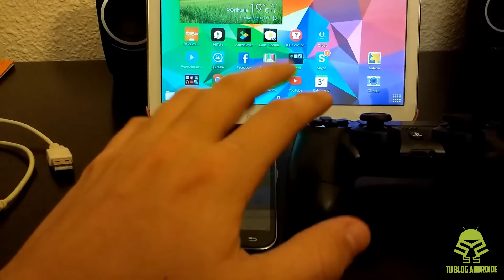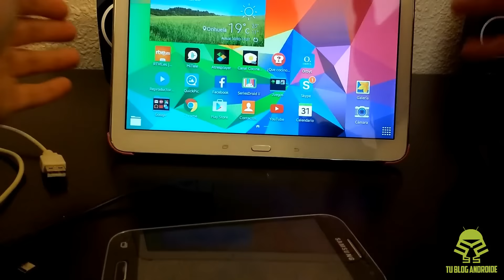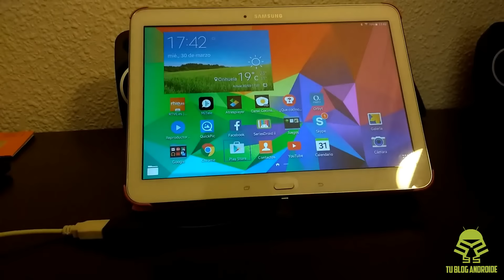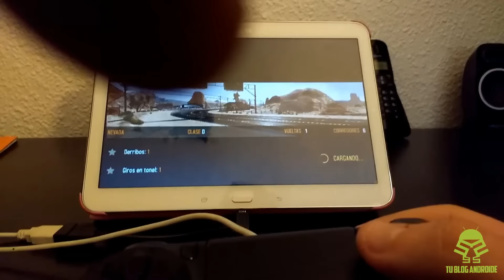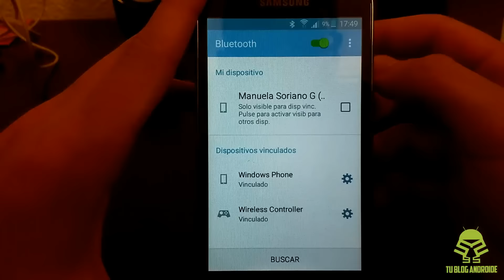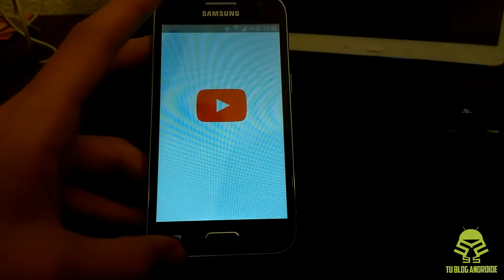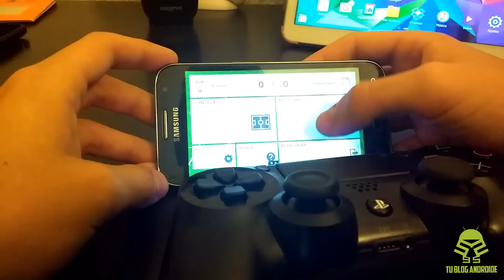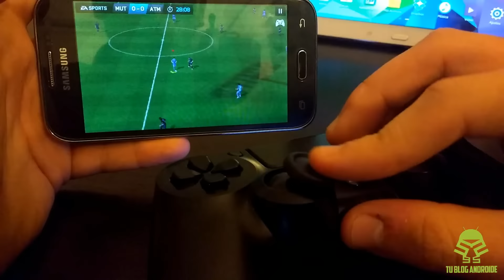DOS METODOS DE CONECTAR TU MANDO XBOX/PLAYSTATION A TU ANDROID - 2020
En este vídeo os enseñaré a como conocetar tu mando de PS3/PS4 y de XBOX a tu dispositivo android mediante dos metodos: Por bluetooth y por cable.